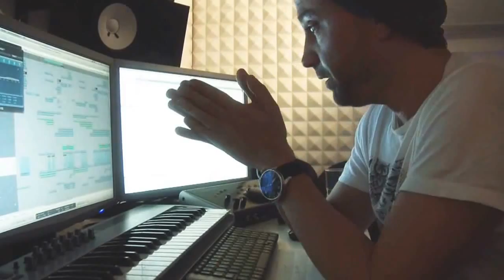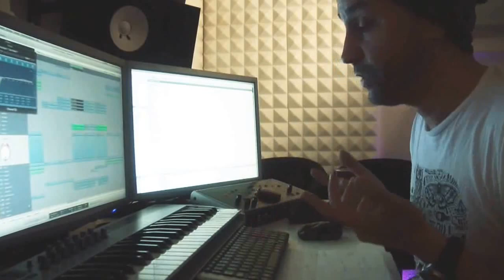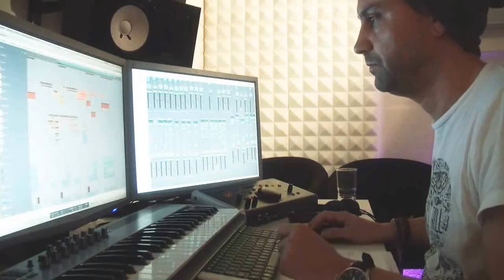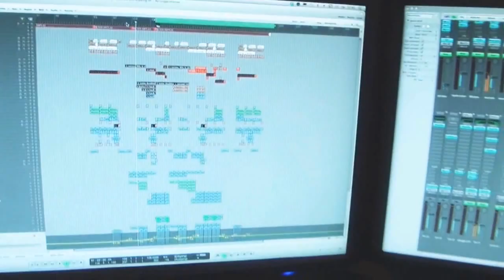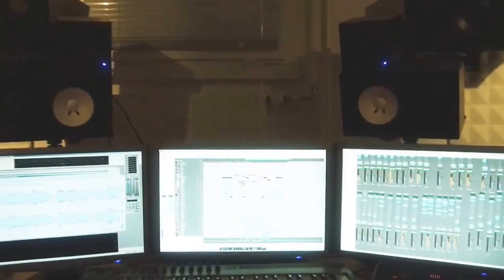Miracles Making Of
Mike Candys - Miracles Making Of

Check out how I made my latest track Miracles : )